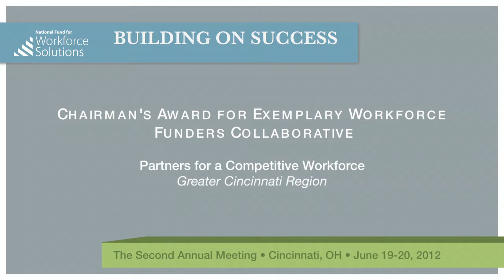Chairman's Award: Partners for a Competitive Workforce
Ross Meyer, Executive Director, Partners for a Competitive Workforce accept the Chairman's Awards for Exemplary Workforce Funding Collaborative